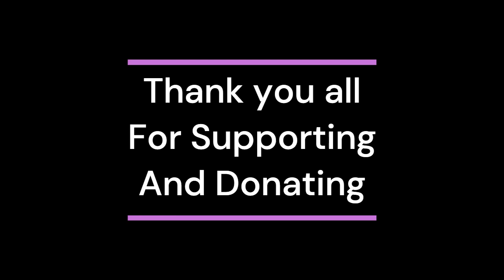IVMHO- Gambia borehole project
International Voluntary Mental Health Organisation Wellbeing Centre.